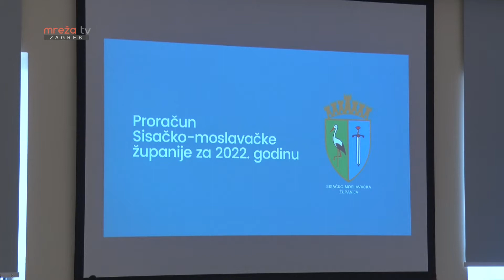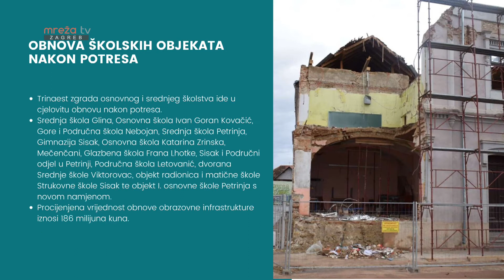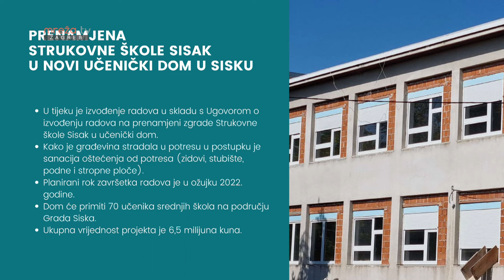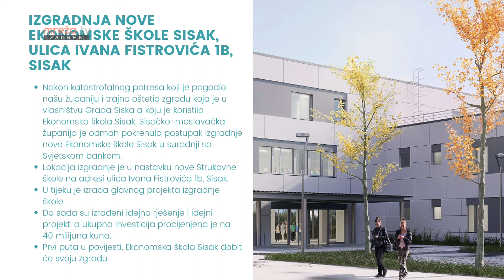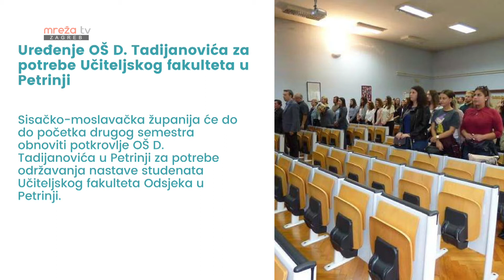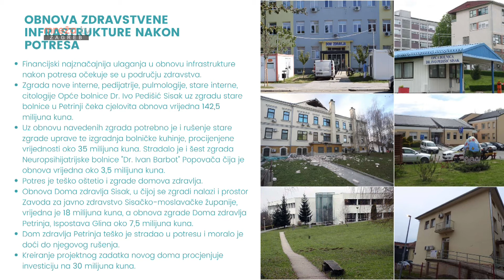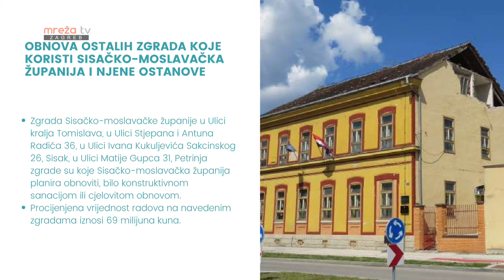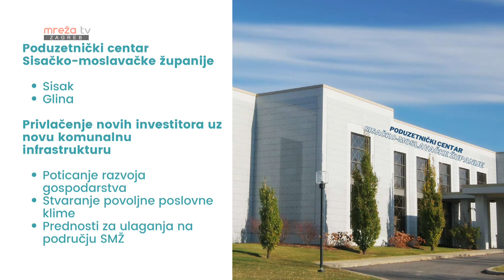ZA KORMILOM 21.12.2021.